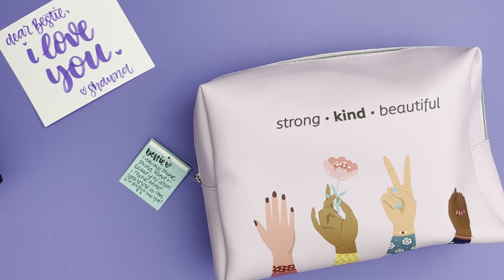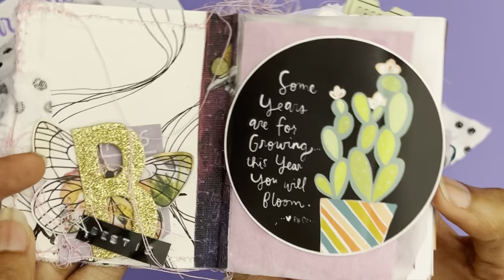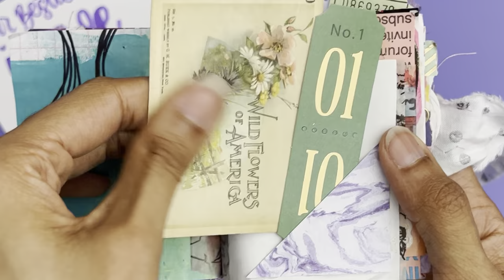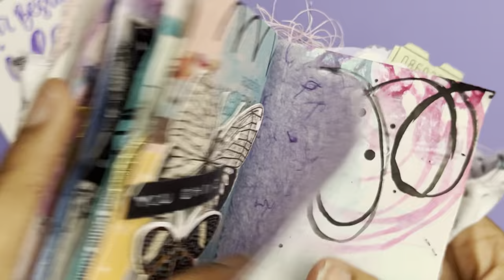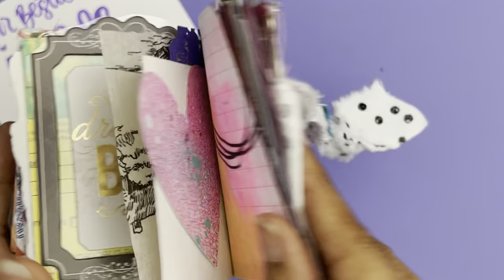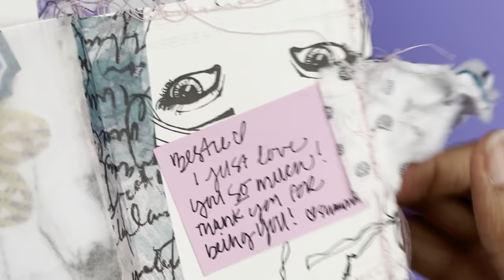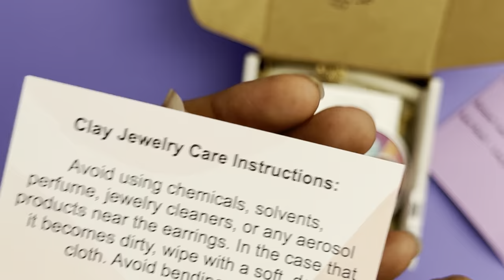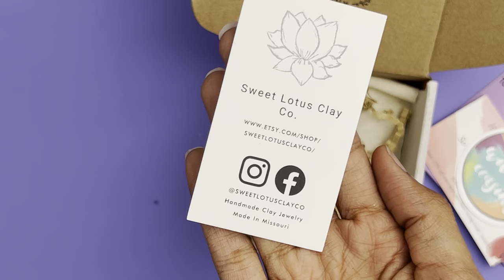Custom, Handmade Happy Mail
Showing love and being friend often goes beyond words. This video features happy mail from 2 dear friends who go beyond just sharing a scripture—they act daily. These gifts are an extension of those acts. I love them! 💜